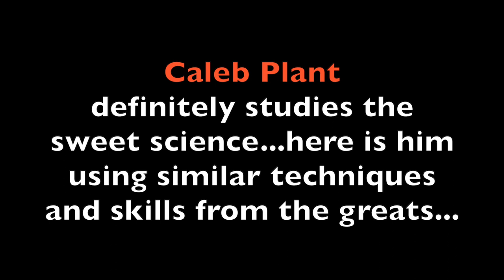Caleb Plant - Using Techniques From The Greats...Even Canelo!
I wanted to highlight the skills and techniques Caleb Plant has taken from some of the past greats into his own game. Even some tricks former opponent Canelo Alvarez uses himself.